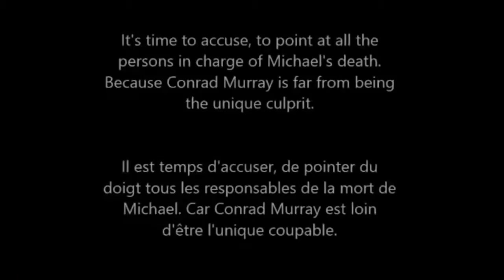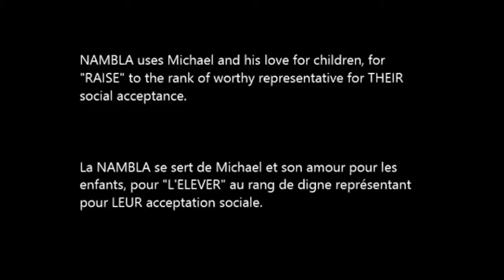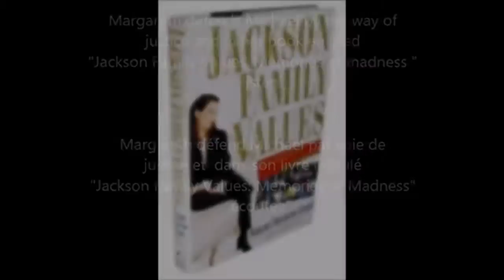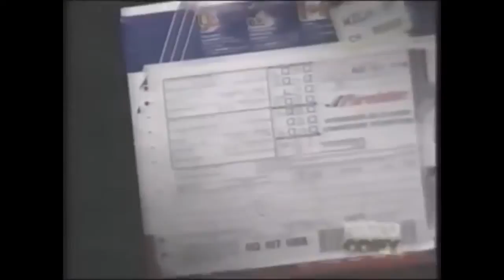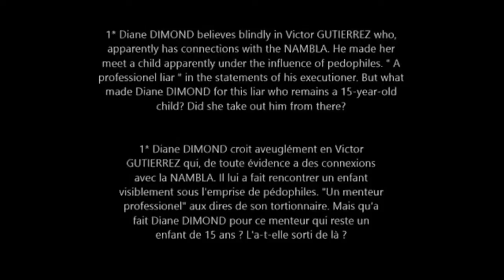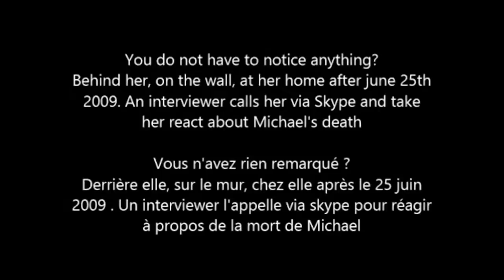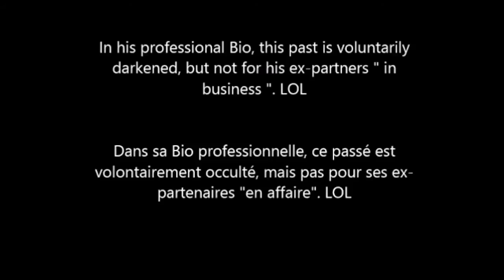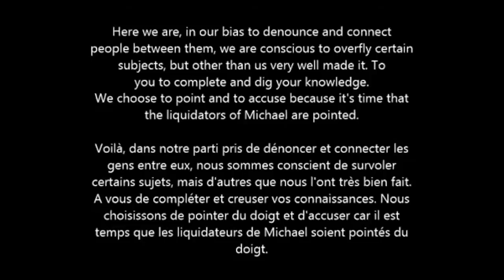WHO KILLED MICHAEL JACKSON ? Qui a tué Michael Jackson ?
EDITING AND TRANSLATION

Diane DIMOND-Victor GUTIERREZ (English/French)
Diane DIMOND Victor GUTIERREZ PELLICANO / Paul BARESSI